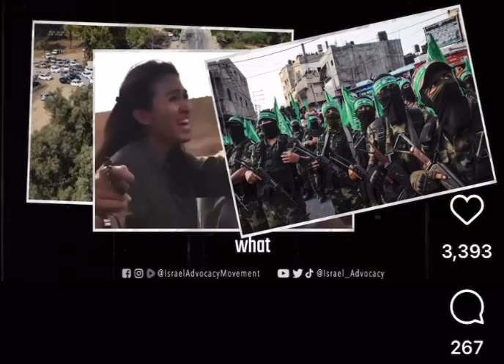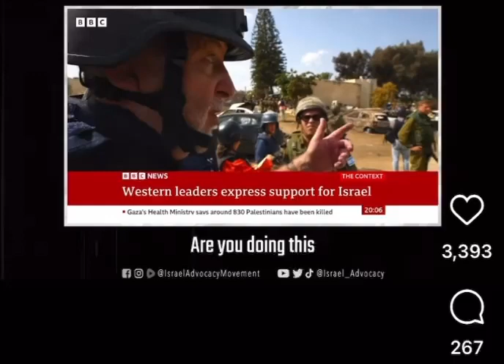BBC uses the worst attack on Jews since the Holocaust to spread antisemitic conspiracy theories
In this video, Joseph Cohen demolishes the BBC’s hypocrisy and bigotry.

Hamas leaders warmly greeted in (World Cup-hosting) Qatar last night while Israelis and Palestinians suffer because of them

Terrified Jewish students in America plead for help as waves of hate spread across US campuses

Fauda actor Lior Raz (‘Doron’) under Hamas rocket attack in Israel (This is real life, not Netflix)

Hatikva sung and Eiffel tower lit up in Israeli colors at mass rally in Paris in support of Israel

British PM Rishi Sunak visits London synagogue, slams Hamas and its western supporters, stands with Israel

Russian-born pianist Evgeny Kissin: Massacres in Israel similar to a pogrom but worse (in conversation with Tom Gross)

Did the Iranian regime help Hamas plan the terror attack? (Tom Gross on Iran opposition Radio Farda)
This is the original English audio. The Farsi translation has been viewed tens of thousands of times, for example

This is what Israel is battling against: Hamas drag people from their cars and murder them